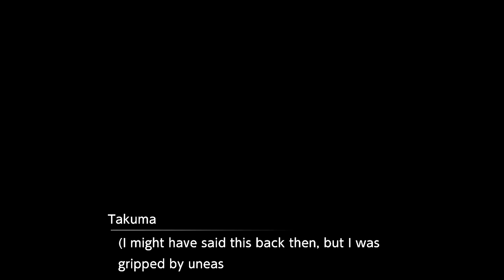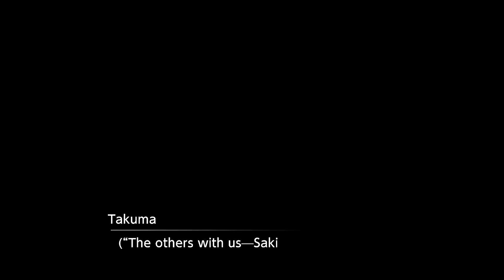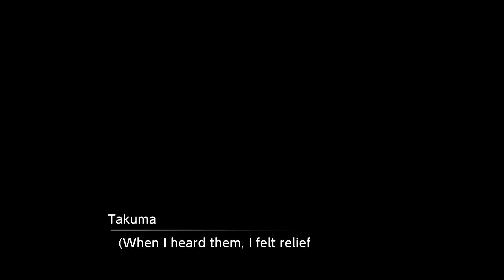I Think We Have Our First Death - Digimon Survive